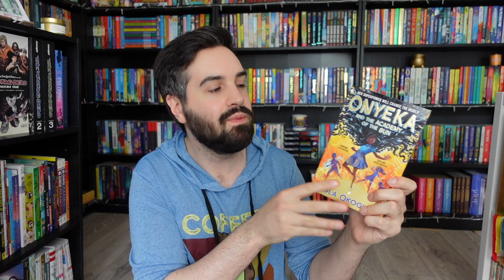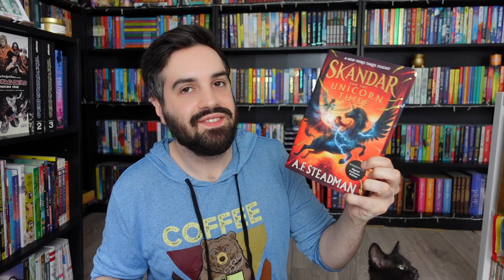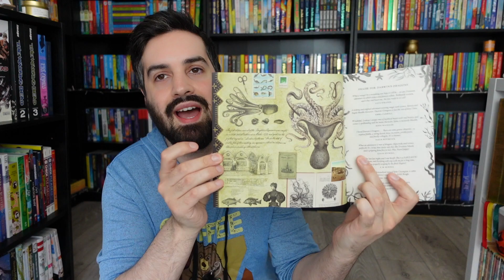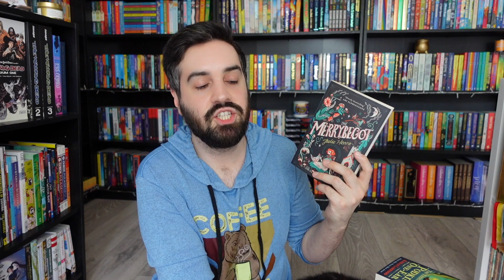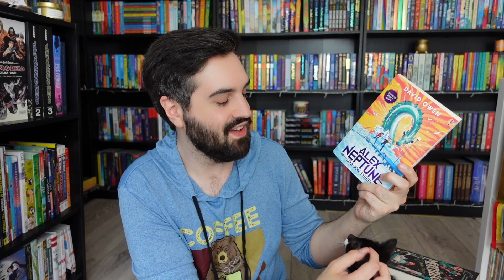The 20 Middle Grade Books I Am Clamouring to Read STAT 📚✨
aka my immediate Middle Grade TBR.

gavinbooktube(@)gmail(.)com

✨ Books Mentioned ✨
Onyeka and the Academy of the Sun by Tọlá Okogwu
Zo and the Forest of Secrets by Alake Pilgrim
The Consequence Girl by Alastair Chisholm
Skandar and the Unicorn Thief by A. F. Steadman
Hedgewitch by Skye McKenna
A Flash of Fireflies by Aisha Bushby
My Friend the Octopus by Lindsay Galvin
The Bookshop of Dust and Dreams by Mindy Thompson
The Witch, the Sword, and the Cursed Knights by Alexandria Rogers
Magicborn by Peter Bunzl
The Legend of Podkin One-Ear by Kieran Larwood
The Merrybegot by Julie Hearn
Nura and the Immortal Palace by M. T. Khan
Spellstoppers by Cat Gray
Mia and the Lightcasters by Janelle McCurdy
Alex Neptune: Dragon Thief by David Owen
Which Way to Anywhere by Cressida Cowell
Leila and the Blue Fox by Kiran Millwood Hargrave & Tom de Freston
The Girl in White by Lindsay Currie
The Elemental Detectives by Patrice Lawrence

✨ Patrons ✨
A huge thank you to ALL my Patrons and the following in the Nevermoorians and Frosthearters tiers (as of June 6, 2022):
Abigail B ✨ Agnes ✨ Alysia ✨ Amanda ✨ Amber ✨ Anna ✨ Arya ✨ Áslaug ✨ Astrid ✨ Betty ✨ Brooke ✨ Bryn ✨ Carmen ✨ Caroline ✨ Cece ✨ Chelsea ✨ Chrissy ✨ Claire ✨ Colleen ✨ Cora ✨ Crystal ✨ Dana ✨ Danielle ✨ Darcy ✨ Drea ✨ Eileen ✨ Elizabeth ✨ Emma W ✨ Erin A ✨ Fi ✨ Georgia ✨ Grace ✨ Hailee ✨ Harrie ✨ Hattie ✨ Heather ✨ Holly M ✨ Jade ✨ Jancy ✨ Jelke ✨ Jeni ✨ Jenni ✨ Jess ✨ Jessica ✨ JJ Flamezz ✨ Jordan ✨ Kalista ✨ Kari ✨ Kat A ✨ Kat L ✨ Kayla ✨ Kelli ✨ Kelly ✨ Kelsey ✨ Kirsty ✨ Kristen ✨ Larissa ✨ Lauren ✨ Leanne ✨ Lindsey ✨ Lisa ✨ Lizzie ✨ Malene ✨ Marlene ✨ Marta ✨ Marvyn ✨ Megan L ✨ Meghan ✨ Mia ✨ Mickenzie ✨ Mindy ✨ Minouschka ✨ Moni ✨ Monica ✨ Natalia ✨ Nickie ✨ Nicky ✨ Nina A ✨ Nina K ✨ Novice Reviews ✨ Olivia ✨ Paige ✨ Pris ✨ Rachel D ✨ Rebecca ✨ Samantha ✨ Sarah Wa ✨ Sarah Wi ✨ Shebraska ✨ Sondra ✨ Stefana ✨ Steph ✨ Tammie ✨ Tori ✨ Tracey ✨ Victoria ✨